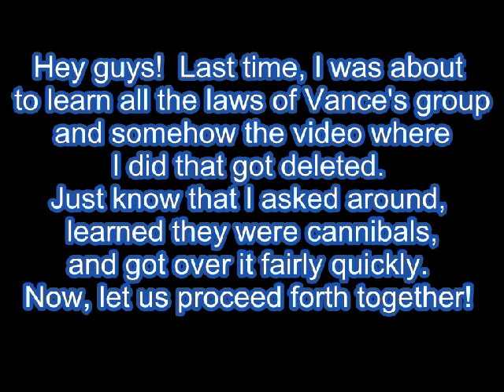Ian the Cannibal! - Fallout 3 - Part 14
Fallout 3 Part 14

New Uploads Tues/Thurs/Sat